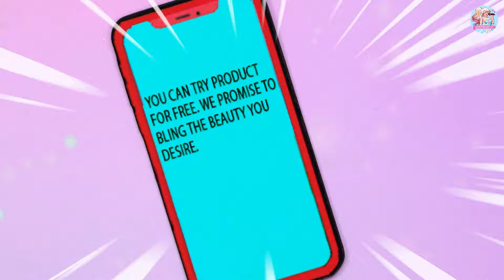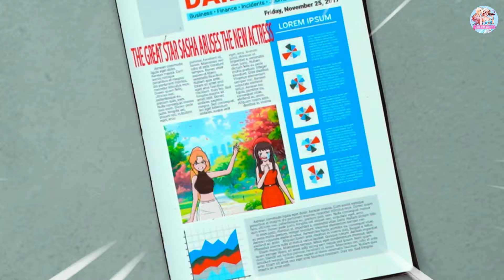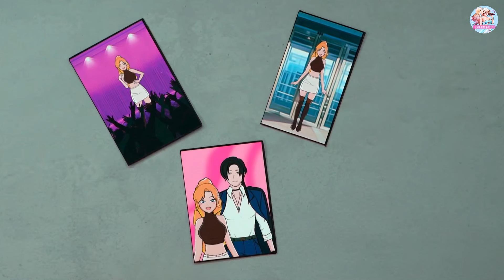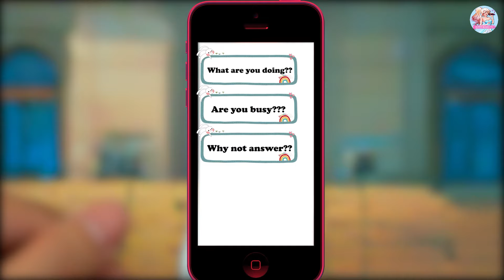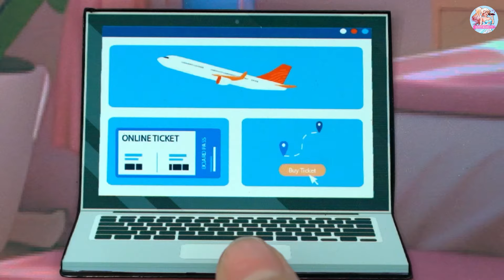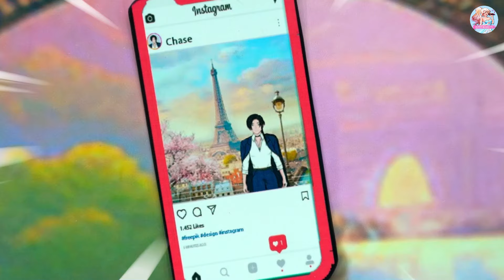My BF Is Insanely Jealous And Processive Of Me🥲Teenage Stories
► Super Mango TV Channel and all of its videos are not “directed to children” within the meaning of Title 16 C.F.R. § 312.2 of CHILDREN'S ONLINE PRIVACY PROTECTION ACT (USA) are not intended for children under 13 years of age. Super Mango TV Channel and its owner(s), agents, representatives, and employees do not collect any information from children under 13 years of age and expressly deny permission to any third party seeking to collect information from children under 13 years of age on behalf of Super Mango TV Channel. Further, Super Mango TV Channel denies any and all liability or responsibility for the practices and policies of YouTube and its agents and subsidiaries, or any other affiliated third party, regarding data collection.